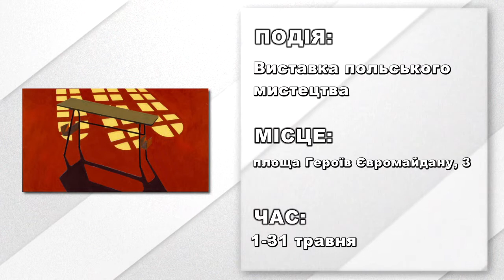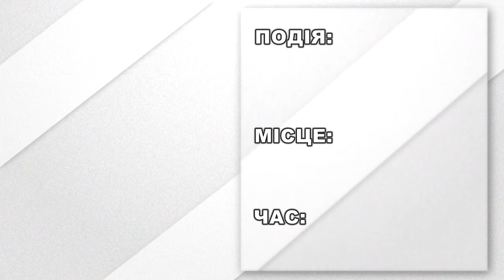АФІША подій на 10 травня 2019